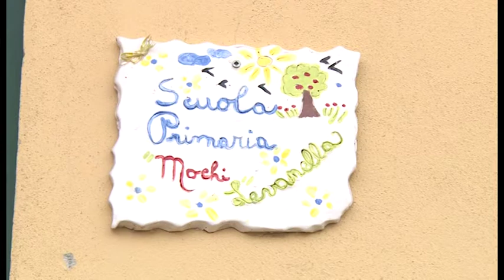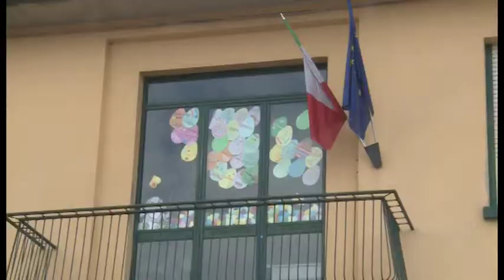Levanella, scuola chiusa per due giorni a scopo precauzionale